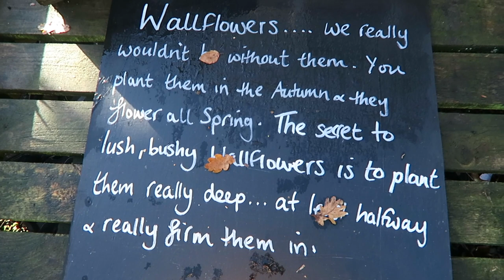BABY VLOGGER | Rhiannon Ashlee Vlogs